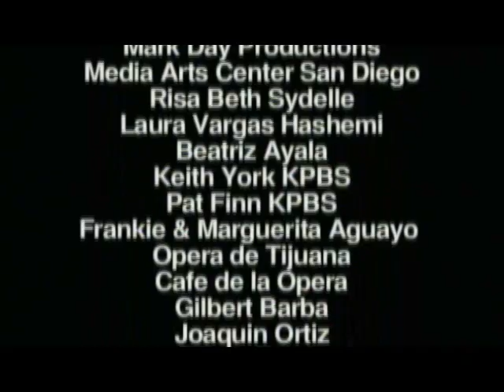Activist Art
Reporter: Sandra Torres
Photographer: Joaquin Elizondo
Editor: Joaquin Elizondo

In bold colors and striking images, Mario Torero's legacy lives in San Diego landmarks. Meet one of San Diego's most outspoken political artists. Since the 1970's, Torero's colorful murals and powerful political statements have been decorating the pillars of Barrio Logan's Chicano Park.